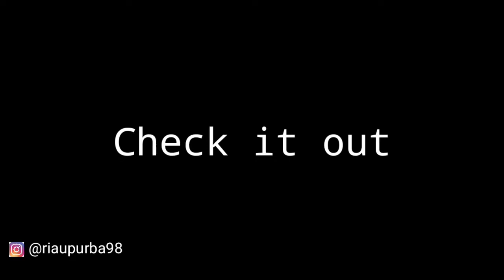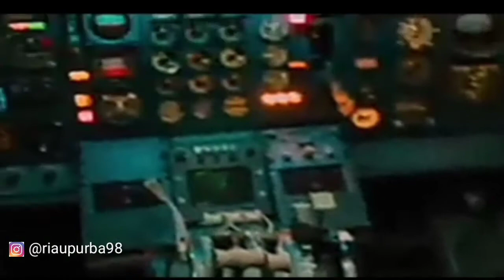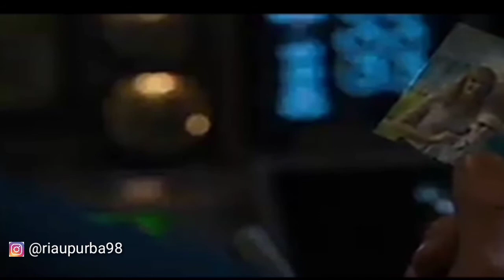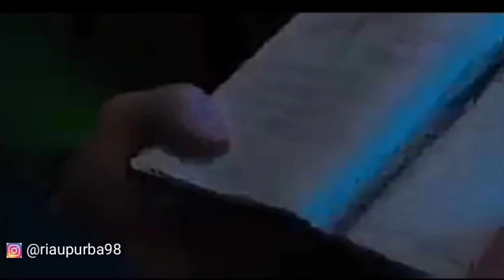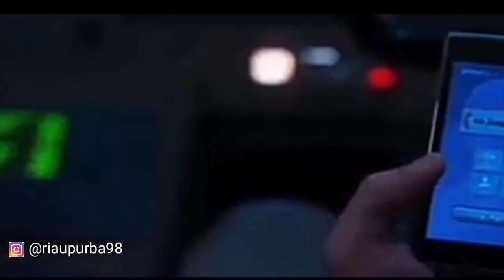Alur Cerita Film Rohani Kristen "AKHIR ZAMAN" || Pengangkatan terjadi di pesawat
Salom semuanya.
Pendaftaran Mahasiswa baru untuk TA. 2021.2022 Sudah resmi dibuka ya!!!
Ada 2 Program studi yang dibuka :
1. Prodi Pendidikan Agama Kristen (S.Pd)
2. Prodi Teologi ( S.Th)
Untuk info lebih lanjut dapat menghubungi  No Hp/WA 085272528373.
Bagi yang ingin melihat lebih jelas lagi mengenai STT STAR boleh kunjungi
Bagi yang mau melihat informasi seputar pendaftaran boleh kunjungi
Bagi yang sudah memutuskan untuk mendaftar dn masuk silahkan klik